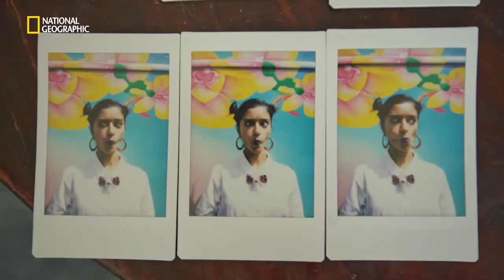Art in Motion | Sunday, 8 PM | National Geographic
Immerse yourself into the spellbinding vistas of the Nilgiris, in Tamil Nadu, as the artists take over & explore the rich, diverse culture of India. Watch Art in Motion, every Sunday, at 8 PM, on National Geographic.